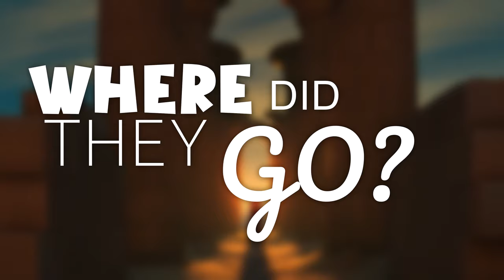Top 7 Games That Mysteriously Disappeared in Development!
What if I told you that there are plenty of video games that mysteriously disappeared? And what if I told you that I've put together a list of some of the more promising games that vanished while being made! From Capcom games, to top-down pixel Soules-like, this list has got it all! And don't forget about the most interesting of them all, Rockstar's Agent. A game that disappeared and left a LOT of people confused and sad.

I bring you: 7 Games That Mysteriously Disappeared in Development! What Happened & Are They Coming Back?

Timestamps:
Intro: (0:00)
Pragmata: (0:46)
Very important: (1:39)
In The Valley of The gods: (2:08)
Plan 8: (3:12)
Eitr: (4:10)
Vampire: The Masquerades Bloodlines 2: (4:52)
Unknown 9: Awakening: (5:46)
Agent: (6:58)
Outro: (9:37)

*Note*
I use other people's gameplay in my videos. It is not plagiarizing as I always give credit to the publisher. I (at the moment) cannot use my own gameplay as I don't have a pc good enough to run a game and a screen recorder... And sometimes I don't have access to the game :)